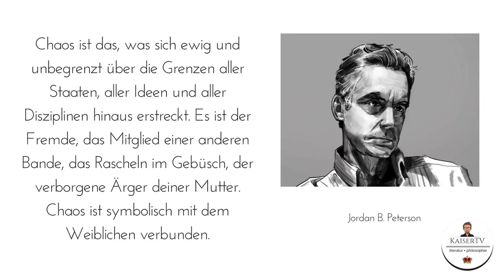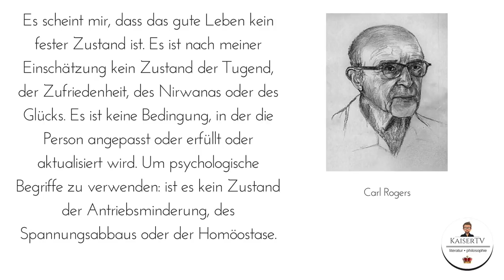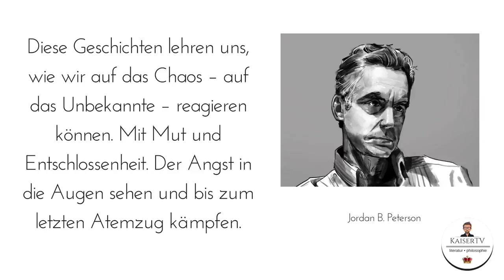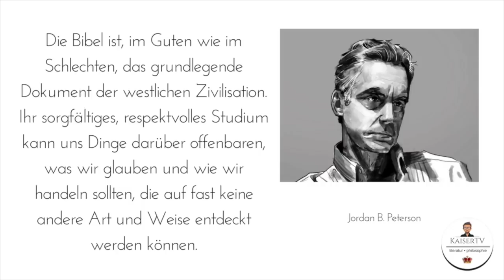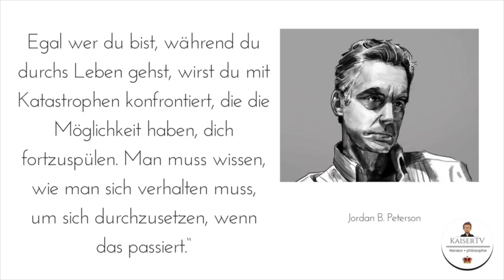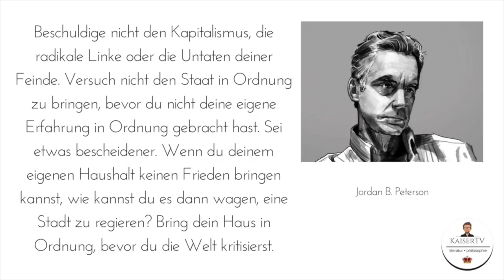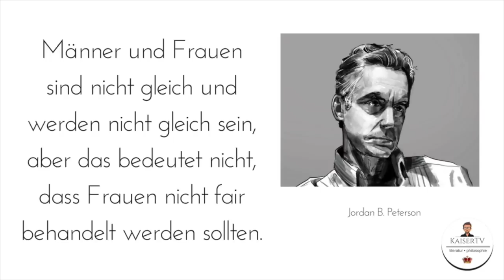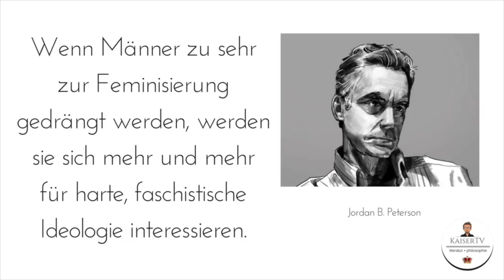Die Philosophie des Jordan B. Peterson [Darstellung]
KONTO
Gunnar Kaiser
IBAN LT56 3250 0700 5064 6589
BIC REVOLT21

Musik in Intro und Outro: Franz Schubert, Moment musical Nr. 3 in f Moll ("Air russe"), Allegro Moderato, D. 780/3 (Op. 94/3); Interpret: Nemo Iwkowitsch